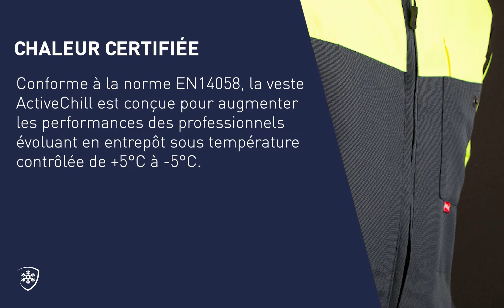X14J_ACTIVE CHILL JACKET_French